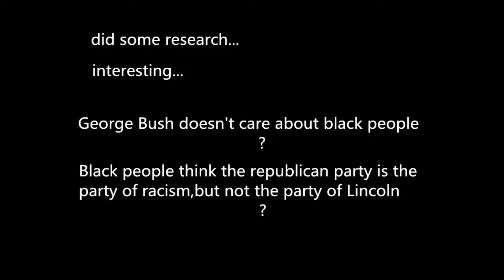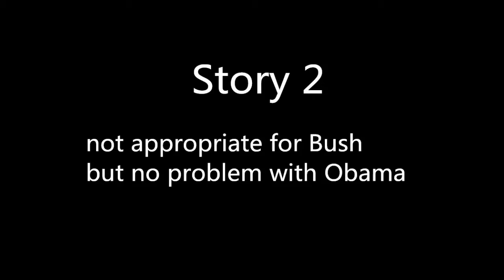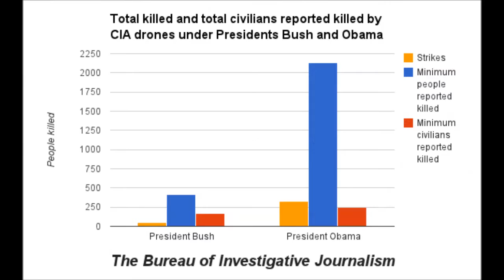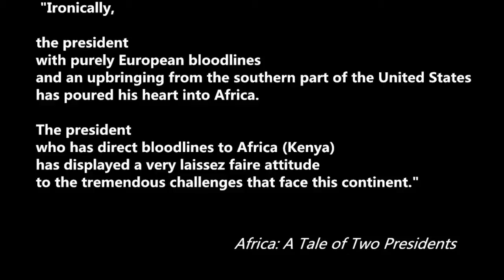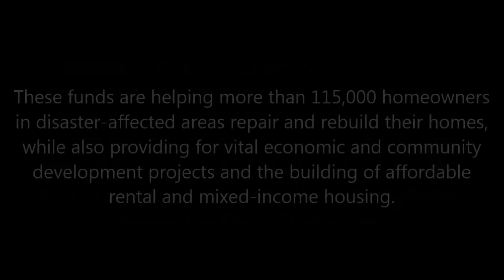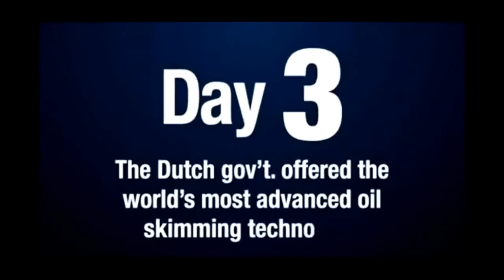Black People's Unfair Criticism of George Bush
No offence to Obama supporters,I liked president Obama,his campaign speeches are great.But Im very interested in president Bush's legacy recently.Believe it or not ,so far my favorite American presidents  are Thomas Jefferson and George W. Bush,maybe I should read Christopher Hitchens' biography of Jefferson.